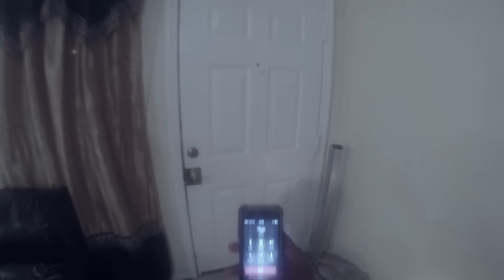Page - Smooth (Venting PT 2)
Directed by Alex Schmoll